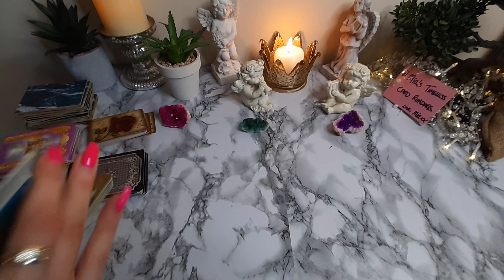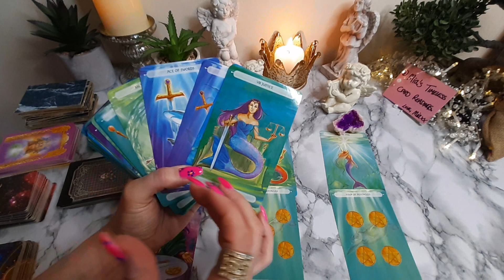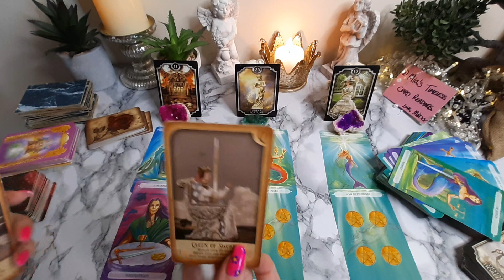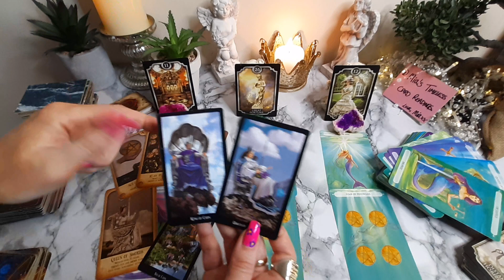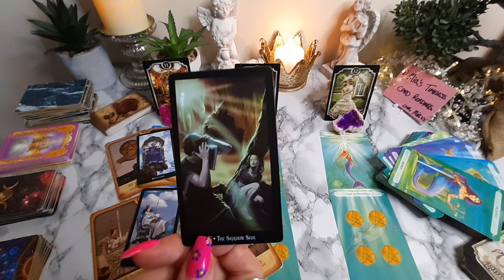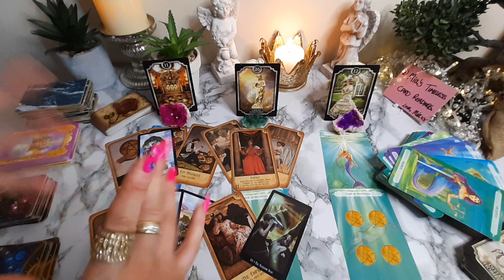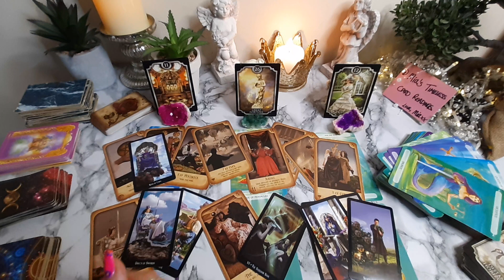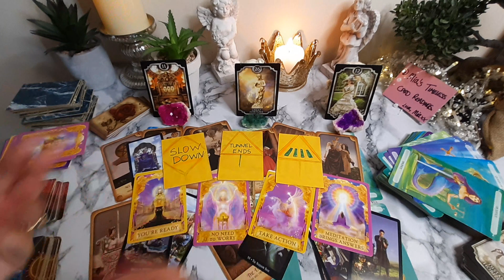💰WOW! RICHES is on the MENU! AQUARIUS 💰JULY 2023 Money Business Career Reading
♒Tarot reading for AQUARIUS (Sun, Moon and Rising) 💰 Money + Business + Career + Finances + Manifestation for JULY 2023,  Monthly Tarot reading Predictions